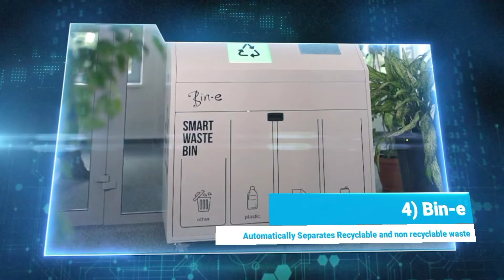आश्चर्यचकित करने वाले 10 आविष्कार | 10 Amazing Inventions Which May Surprise You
Science and technology have recently developed very much nowadays, it is also improving day by day, in this video you will get to know about 10 inventions which you must see, these inventions will really surprise you and will make you think how and when did science and technology develop so much that we can do numerous things so easily and quickly

If you really liked the video, please give a like and also subscribe the channel for many different kinds of fact and motivating videos, do not forget to visit our other channel Foodie Sakhi for recipes of different kinds of tasty and easy to make snacks.

भारत में मिलने  वाली सबसे महँगी Bike कौन सी है? | Which is the costliest bike in India
The information is from the internet and may have some changes in the future